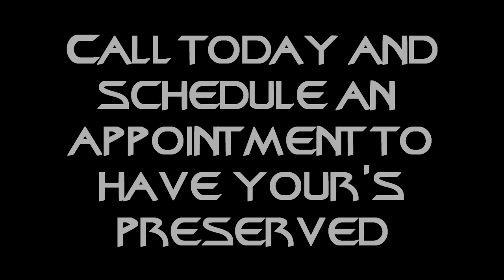Geek Zone 20 Sec Commercial Video Preserving